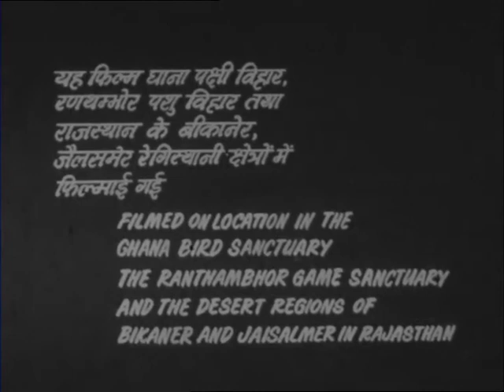The Feathered Life of Rajasthan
The film explores the Ghana bird sanctuary, the Ranthambhor game sanctuary and the desert regions of Bikaner and Jaisalmer in Rajasthan where a variety of birds from various parts of the world and India come. The lordly Siberian cranes fly in from Siberia after breaking their journey at Kabul.  Out of the around two thousand surviving members of the species, one section spends the winter in China while another camp with their young ones for five long months at Bharatpur.  Other birds in these areas include the Black Necked Stork, the Pintail, the Adjutant Stork, the Old World Spoonbill, the Egret, the White Ibis, the Darter, the Little Dabchik, the Cormorant and the Pheasant.

Director: Tejbir Singh
Year : 1981